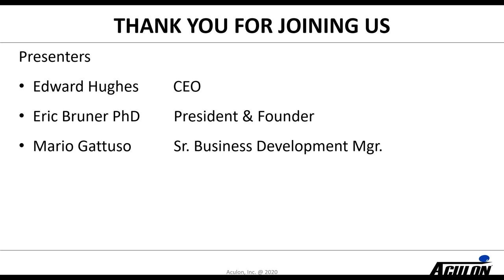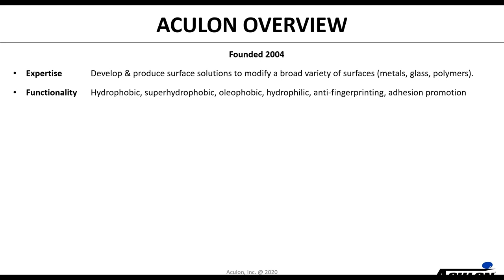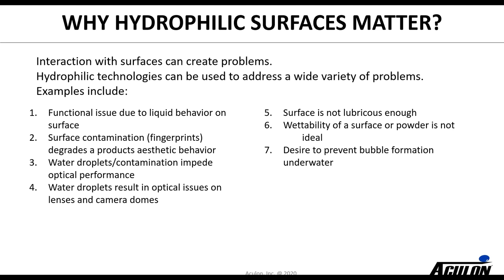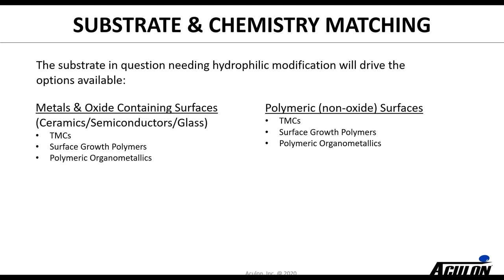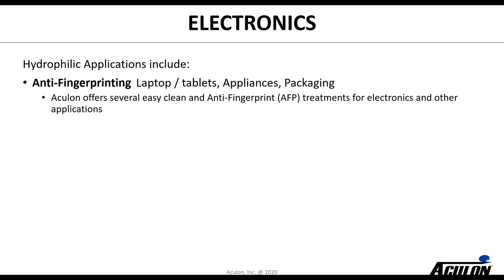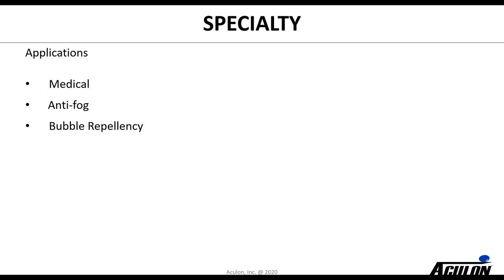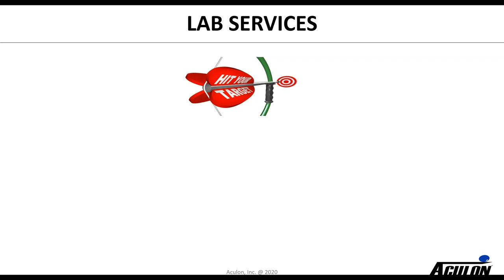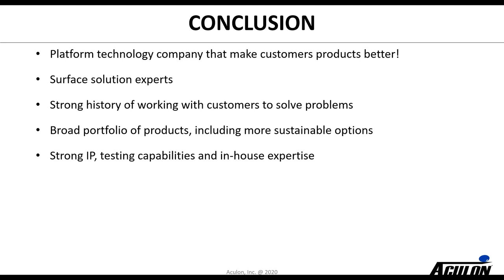Aculon, Inc. Webinar : Hydrophilic Surface Modification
Hydrophilic Surface Modification : Learn About Technologies for Making Your Surfaces Hydrophilic

Hosted by Edward Hughes, C.E.O. & Chairman, Eric Bruner, President and Founder, and Mario Gattuso, Senior Product and Business Development Manager

Learn from the experts about techniques utilized for making surfaces hydrophilic.  This free webinar will present an overview of surface modification techniques for making surfaces hydrophilic, potential applications and case studies including Electronics, Medical, Oil & Gas and Industrial Applications.

Our patented hydrophilic coating treatments improve performance of virtually any product via easy-to-apply hydrophilic functional treatments that can bond with a wide array of surfaces. Together we create winning hydrophilic products!

We are surface modification experts who develop and produce surface chemistry technologies to modify a broad variety of surfaces, such as metal, glass, and polymers.

Our solutions include hydrophobic treatments, oleophobic treatments, waterproofing, hydrophilic treatments, anti-fingerprinting, and adhesion promotion. These treatments are all thin, easy to apply, safe, and non-toxic, with green options available. How did we become experts?  Because since we were founded in 2004 we have worked on thousands of applications, invested hundreds of thousand of hours, developed over 100 products won numerous awards and have been granted over 35 patents. We work directly with you on customized solutions tailored to the unique needs of your product.  Let us help you make your products better.